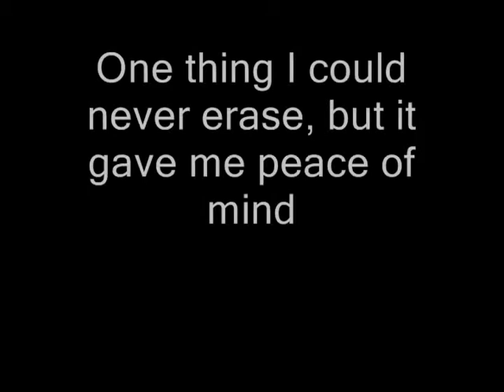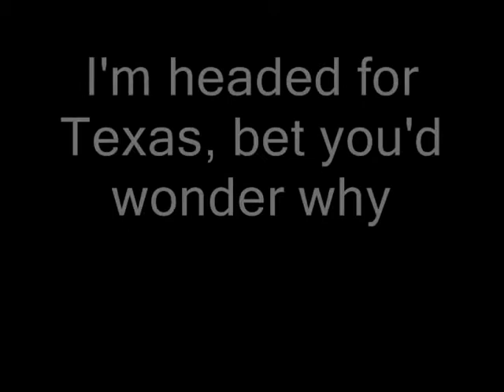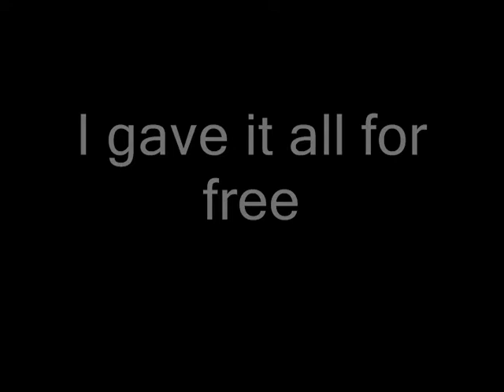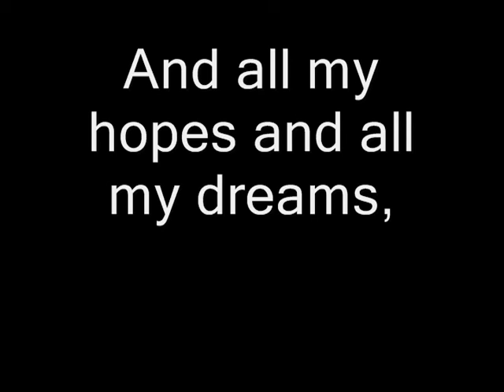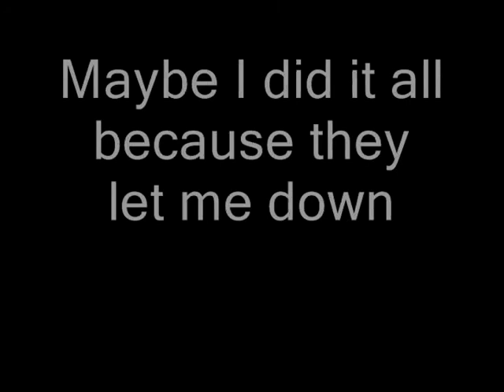Texas - Lo-Pro lyrics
Texas - Lo-Pro lyrics with a short video clip of where the song appears on the show Scrubs. I make a lot of videos of lyrics to songs and will also explain what the song is about based on what the band says it is about.